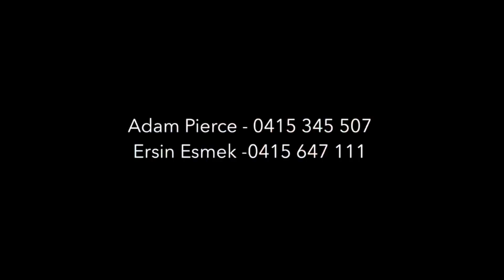Welcome to 603D/144 Dunning Avenue Rosebery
Walk-through tour of 603D/144 Dunning Avenue Rosebery